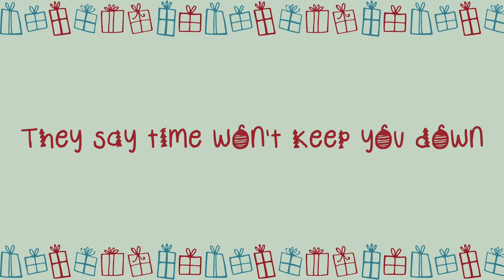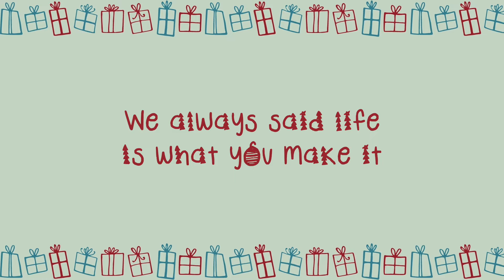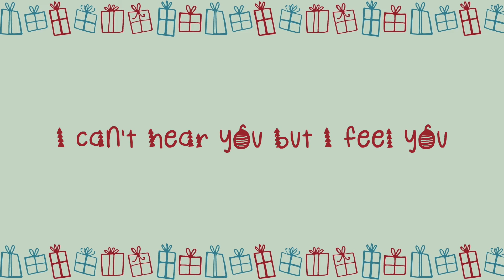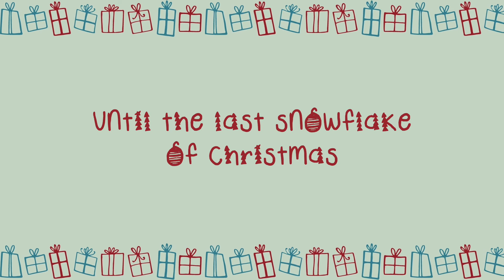The Last Snowflake Of Christmas by The Hooves | Christmas Songs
The Hooves love to write new Christmas music and cover popular Christmas songs. The holiday season is not just for Winter, it’s all year on The Hooves YouTube channel. They write and record their original Christmas songs, as well as their versions of popular Holiday music, all from their home studio in Pembrokeshire, Wales.

Available to stream and download on ALL music sites.

Amazon Music:

Find our songs on TikTok too!